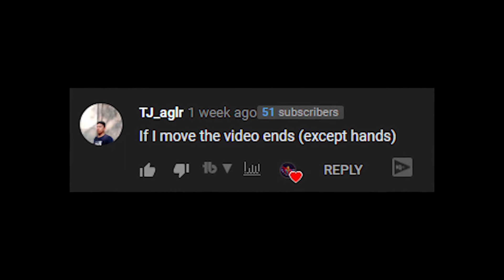If I move the video ends - Fortnite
Playing Fortnite again today but if I move while I play Fortnite the video ends

If you’d like to possibly be featured in the next video drop an idea for my next video in the comments.

Outro Song
Track; Jackson Breit - 679 & No Diggity
Provided By; FlyingTunes